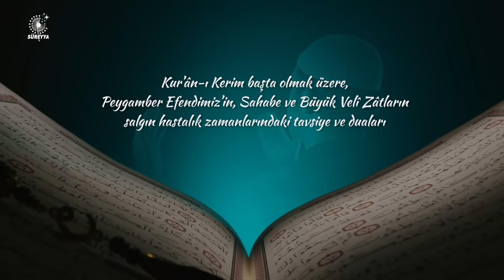YEMEKTEN ÖNCE BİSMİLLAH - OLAYLAR VE DUALAR - MUSTAFA YILMAZ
Olaylar ve Dualar programının yeni bölümünde her gün en az üç defa yapılması gereken Yemek Duası konu ediliyor. Mustafa Yılmaz bu çok önemli duaların arkasındaki olayları anlatıyor ve bizlere yeni dualar öğretiyor.